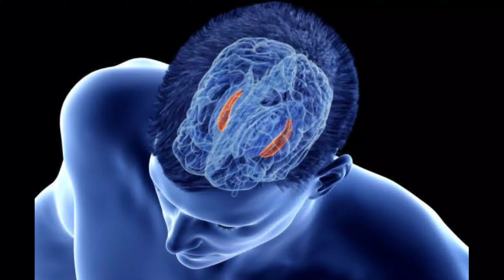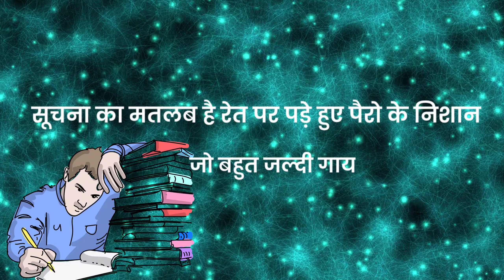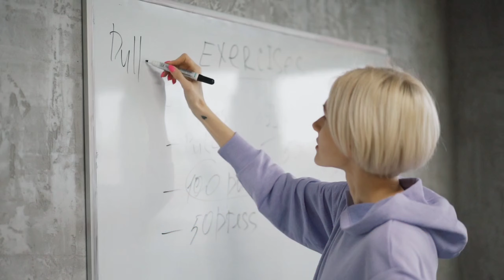पढ़ो तो ऐसे पढ़ो हमेशा याद रहेगा - Motivational Video For Study | Motivation For Study